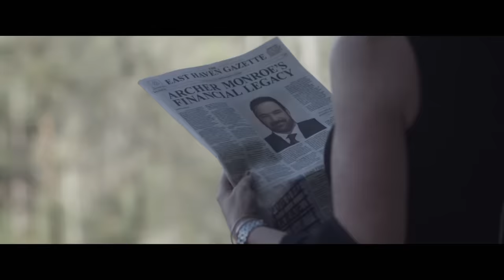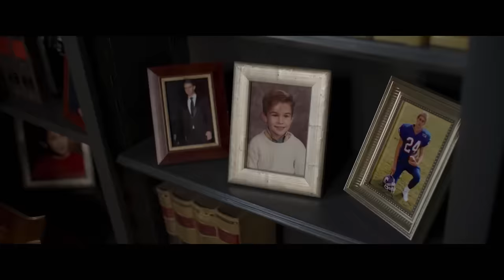INHERITANCE Trailer 2 (NEW 2020) Lily Collins, Simon Pegg Thriller Movie HD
Yours to own July 6! (UK)